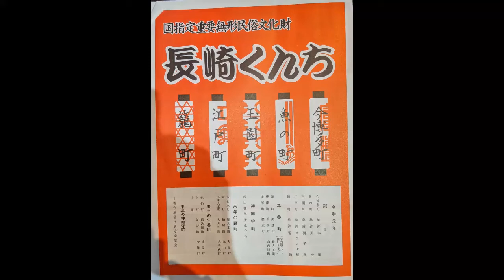二胡で奏でる長崎 長崎ぶらぶら節 20211007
長崎名物　旗揚げ　盆祭

2年連続で長崎くんち奉納踊りが中止となりましたので、過去映像でお届け

越中達也先生長い間お疲れさまでした。

通常教室に加えオンラインレッスン、DVDレッスンはじめました。

毎月第4土曜日
長崎市船大工町 スナックチェロ（長崎市船大工町５−４０）で二胡ライブ開催中　概ね20：00～
お昼はパスタもおいしいお店